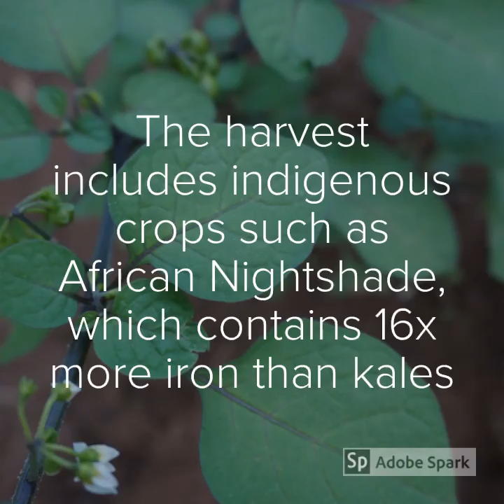100 Smiles begin with 1 Garden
The BFN Kenyan team partners with SINGI, a community farmer support organization in Busia County, to provide students with the skills to grow their own nutritious indigenous food. This short video from the field offers a glimpse of our work at Mundika Special School for the Deaf. Content courtesy of Aurillia Manjella and Teresa Borelli, with editing by Eliot Gee.